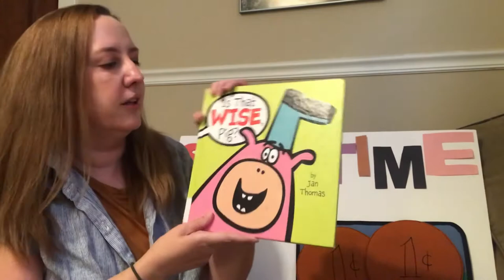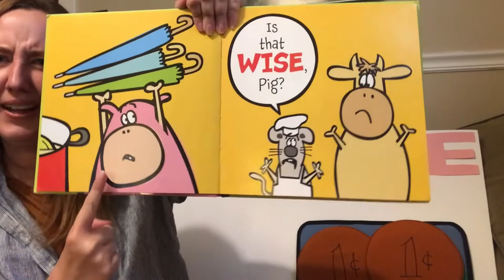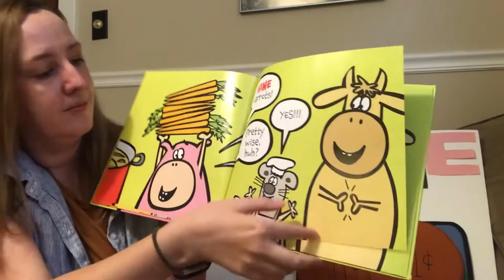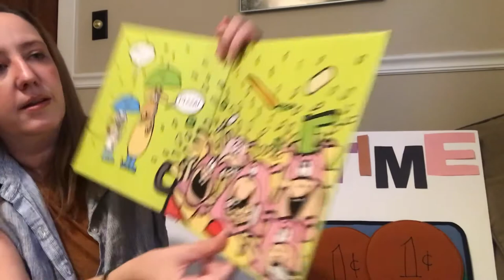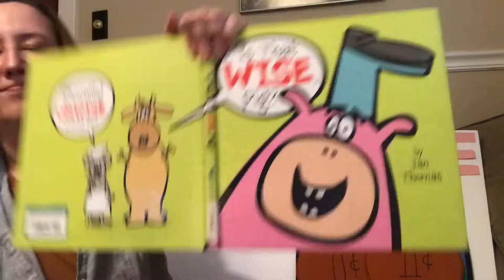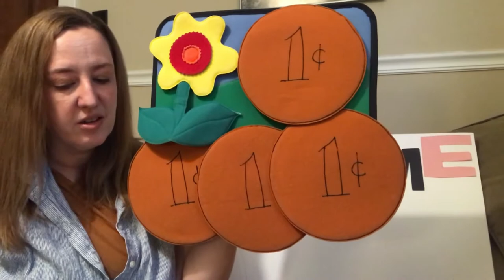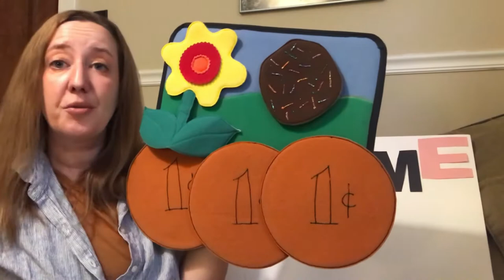Storytime Snippets: A Numbers Storytime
Count 'em up with Miss Brooke! This week we'll count monkeys, pennies and vegetables while we read "Is that Wise, Pig?" by Jan Thomas